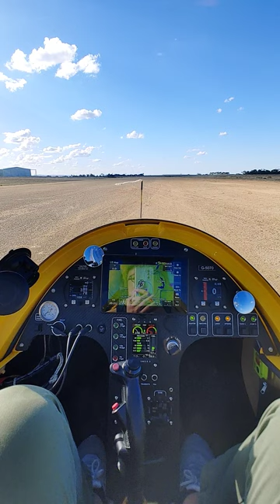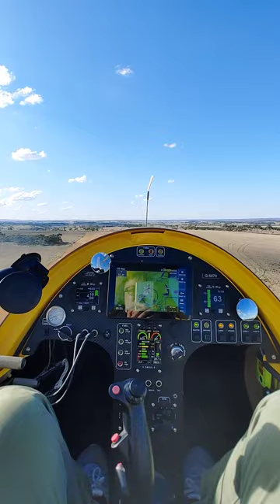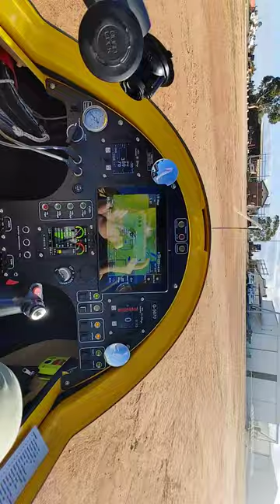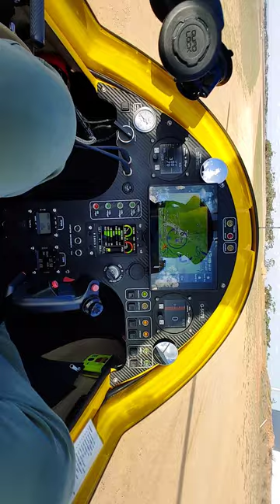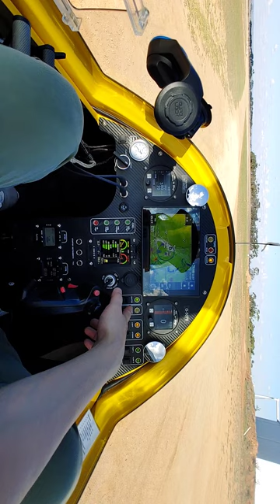An ELA 10 eclipse gyrocopter completed a full circuit at Rollos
A Gyro performed a completed circuit at Rollos on 13th May 2023.